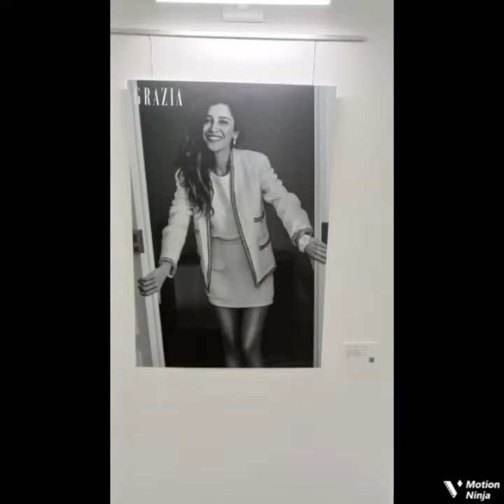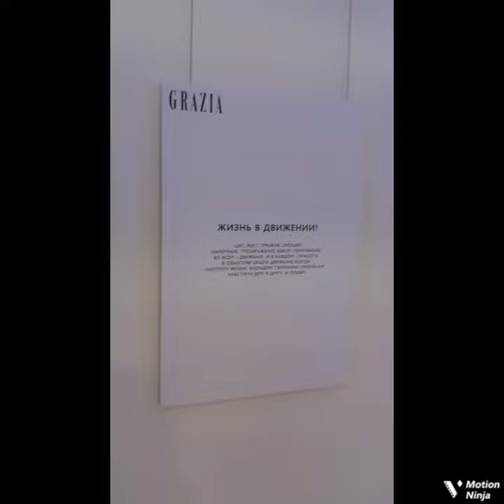Фотовыставка "Жизнь в движении"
Так как люблю фотографировать и обожаю глянец, не могла пропустить фотовыставку "Жизнь в движении" в ТГ  Seasons.
 Жест, поворот головы, шаг уверенный и неловкий, случайно брошенный взгляд... Мы так естественны и открыты в эти моменты. И камера влюбляется именно в это. Четко или не в фокусе, от лучезарной улыбки до драматизма... Эмоции и фантазии. Именно из этого сотканы фотоработы. Впечатления сменяют друг друга. Красота, заставляющая думать и останавливающая наше движение в этой точке, чтобы посмотреть и продвигаться дальше, чтобы увидеть больше.